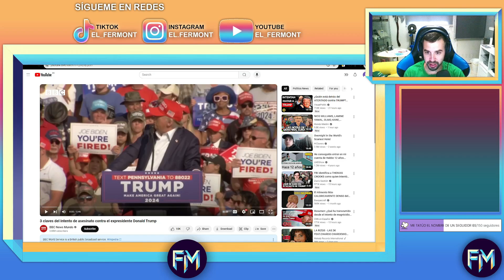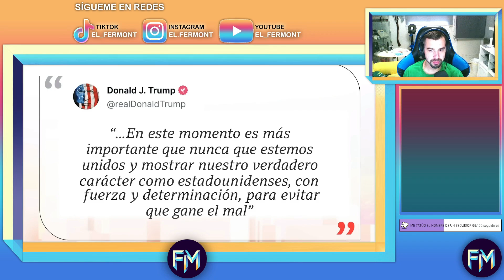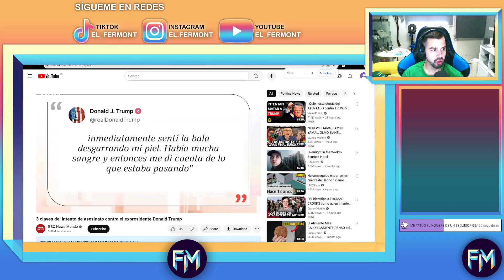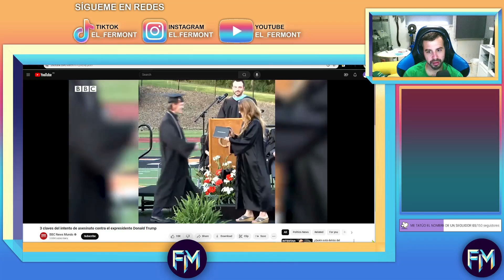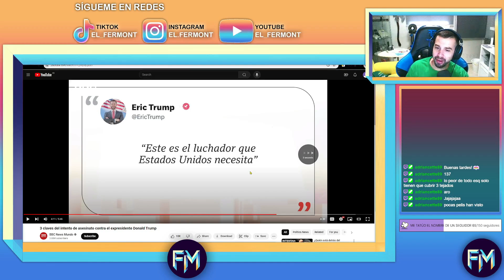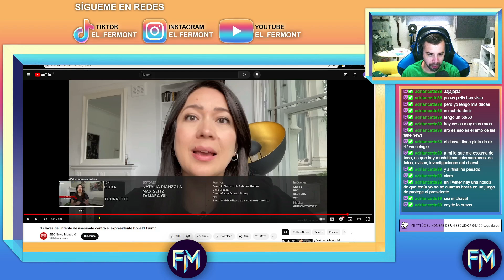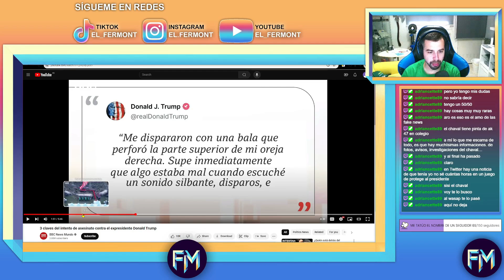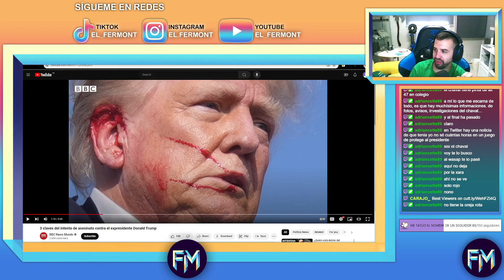LA VERDAD SOBRE TRUMP Y EL INTENTO DE ASE***